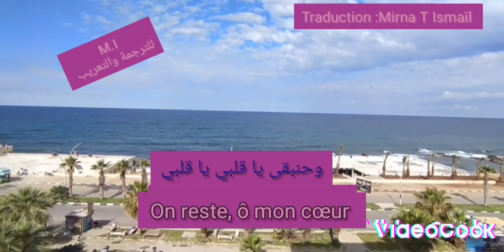معشوقتي جبلة الساحلية